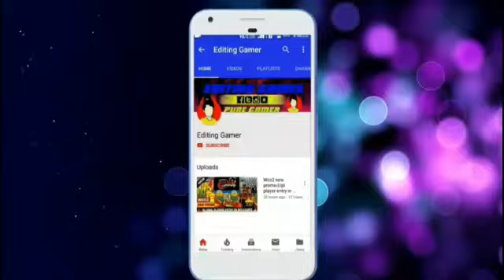Wcb new cricket game || Beach cricket new cricket game launched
CRICKET CARRER2018#BAKWASSGAME#😠😠😠